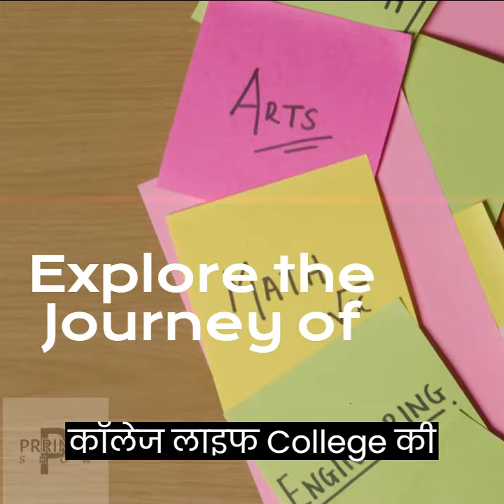Uncovering the Exciting Story Behind the 2023 Engineering College Movie Trailer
In this short film, a girl named Celeste embarks on a journey to college and finds that the college life she expected is far from what she found. She meets new friends and experiences the ups and downs of college, all while trying to survive her studies and keep up with her high standards.

In Trailer 2023, engineering will be the big thing. College life will be boring, and studies will be a pain. But Celeste won't let anything stand in her way of becoming an engineer like her mother before her. Watch this short film to see how she makes it all happen.
College is almost over, and in this final trailer for Trailer 2023, you'll see what life is like for engineering students in the future.From boring studies to girl problems, to just trying to make it through college alive, this trailer gives you a glimpse into the challenges and rewards of a college engineering life. Watch it to see what happens in Trailer 2023, and to get a glimpse of what your future might be like!In this short film, we follow a young woman as she goes to college and discovers the exciting world of engineering. She has always loved cars and machines, and now she's ready to discover the amazing world of engineering!This movie is a story of college life, boring studies, assignments, and exams. It's an exciting journey as she becomes a engineer in 2023.